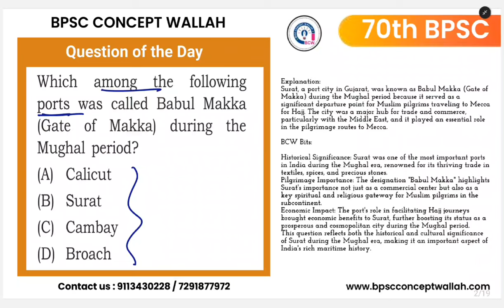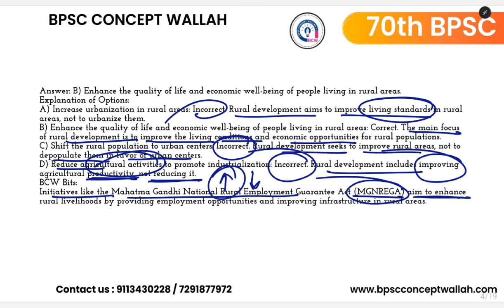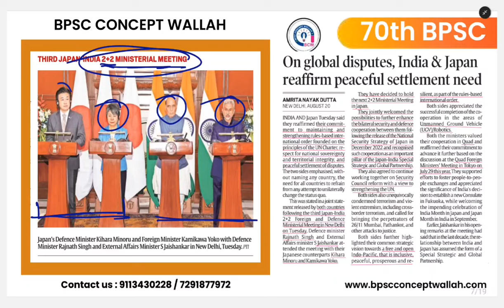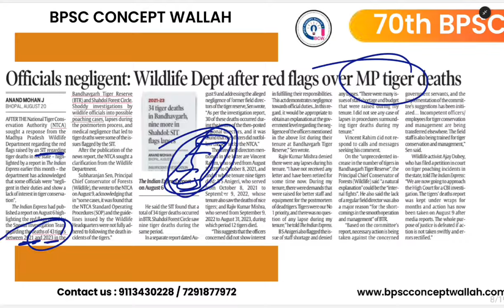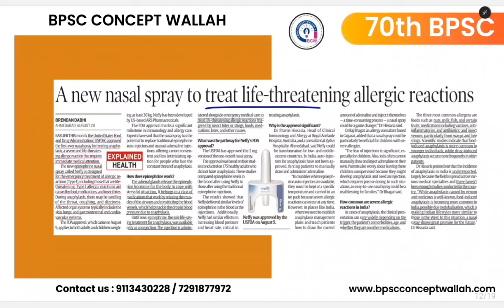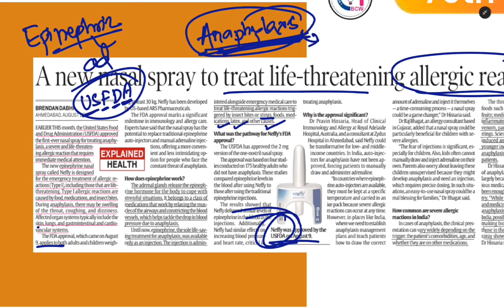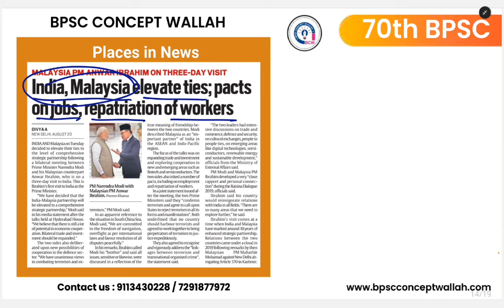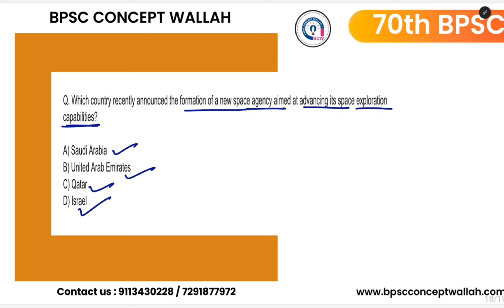MPox cases in India, Teesta River,Tiger Deaths & Mapping |Daily Analysis |21 August 2024|70th BPSC